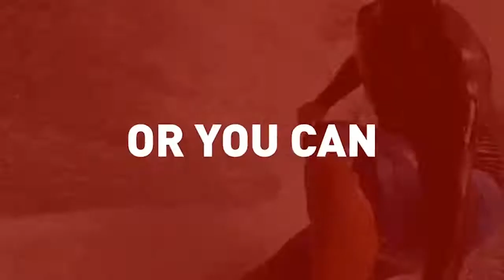Fakta Menarik Candi Plaosan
Kalo ngomongin candi gak selalu Candi Prambanan dan Candi Borobudur bro. Candi Plaosan juga patut buat kita ketahui. Banyak fakta menarik di dalamnya bro